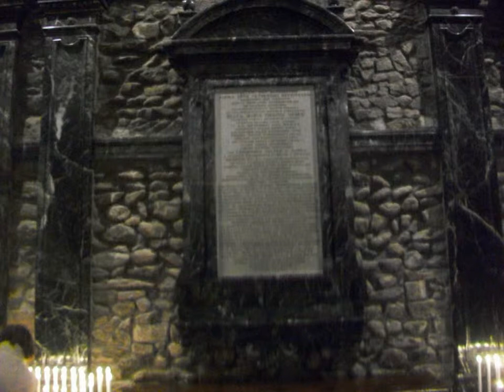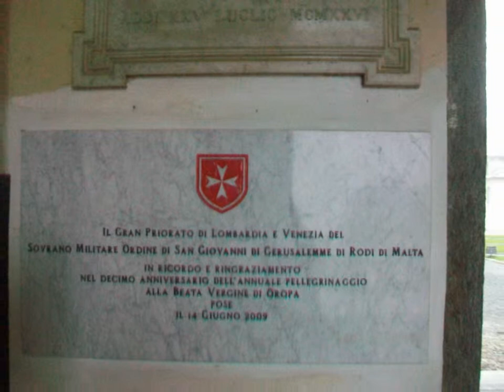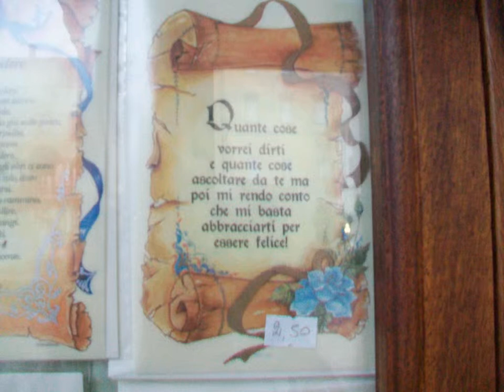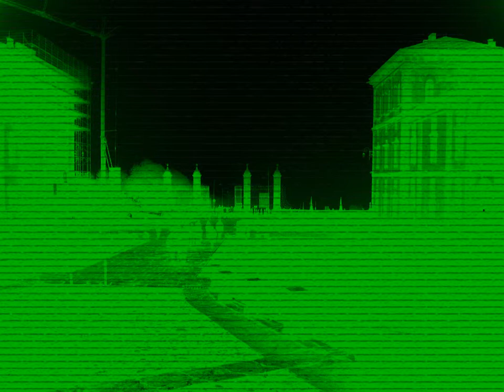Santuario D'Oropa il Giorno Dei Santi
Una Giornata al Santuario sotto una fitta Nebbia , tutto intorno sembrava  caduto in un lungo Sonno , anche i Monti che fanno da cornice alla Basilica Della Madonna  ,  erano completamenti Avvolti da questa Fitta Nebbia  , che creava l'atmosfera giusta per questo Santo Giorno...
Sono salita al Monte Di Oropa per ricordare tutti i miei Defunti ..Una Preghiera davanti alla Madonna Nera  .

                                        Paola